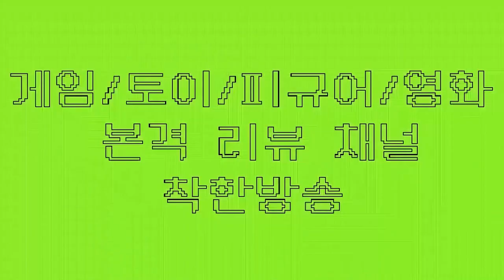슬램덩크 모바일 초보자 입문하기★무과금의 상징. 이달재 플레이의 정석, 이달재공략(슬램덩크 모바일슬램덩크 슬램덩크이달재)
★ 하비채널 팬카페 링크

모바일슬램덩크 무과금의 상징! 이.달.재
무강화로 슈퍼캐리 이달재의 정석 보여드리죠

핸드폰게임추천#핸드폰게임리뷰#폰게임추천#폰게임리뷰#폰게임유튜버#폰게임전략#슬램덩크#슬램덩크모바일#서태웅#강백호#채치수#슬램덩크모바일서태웅#정대만#슬램덩크하이라이트#슬램덩크북산#슬램덩크이달재#슬램덩크정병욱#슬램덩크윤대협